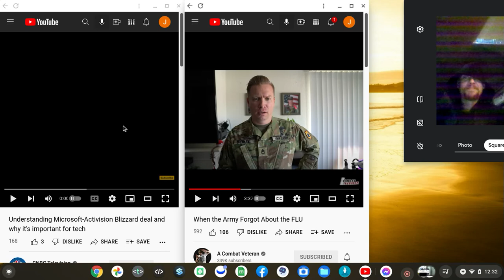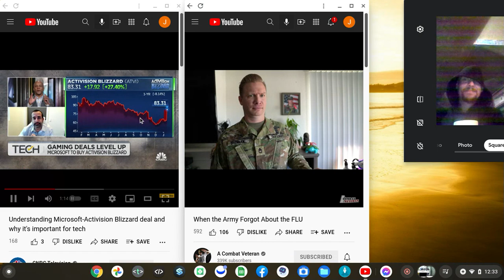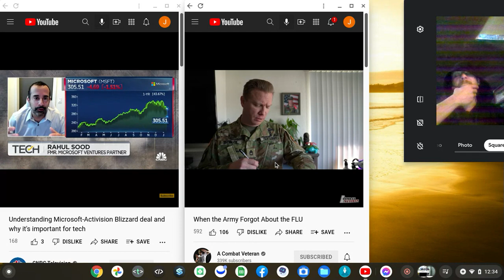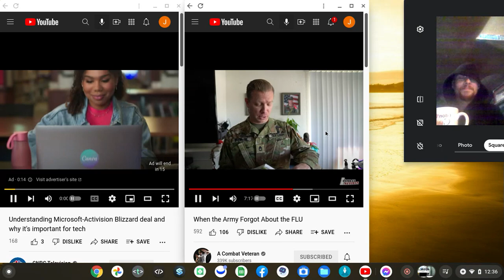100% not how that works